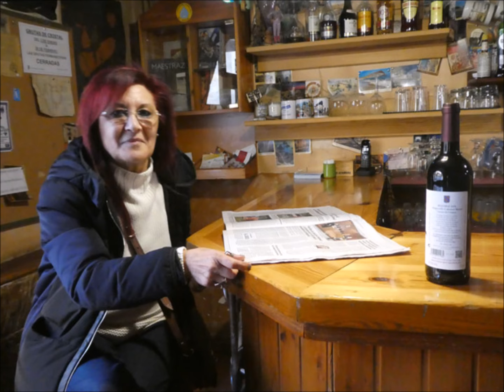y nos dieron las diez